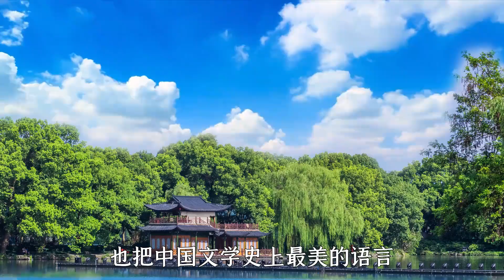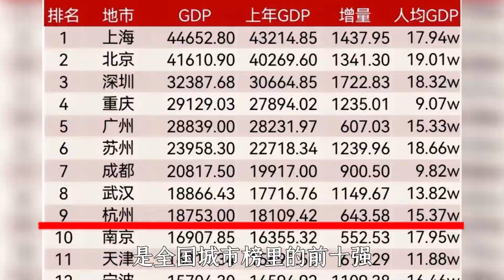中国电商第一城杭州，是怎么靠电商起家的？杭州城是怎么来的？